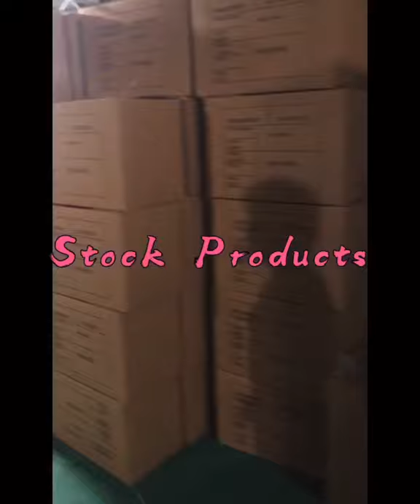Trigger sprayer, lotion pump, mist sprayer, plastic cup, detergent package, cosmetic package.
Hello, I am Brian, the direct boss of our company in Ningbo, China!
We export to all over the world.
Devices include:
new and used injection molding machines, related parts, auxiliary equipment.
20 years of experience in the manufacture of injection molding machines.